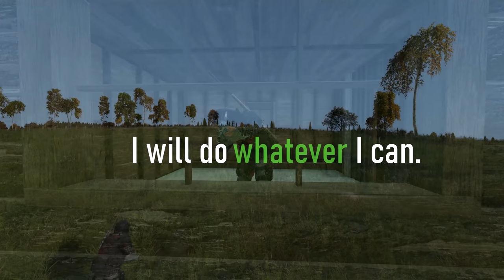Raiding a NEW OVERPOWERED base! - DayZ (Movie)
'Raiding a NEW OVERPOWERED base in DayZ!'

Cinematics & raw footage are recorded on 'The Perception' servers, their discord server

Hopefully you've enjoyed watching the video, if you want to learn more about me you can follow my other channels:

I also have a discord server for my community, you can chat with other viewers and with me. This is server is also used for any videos ideas you think I should do or other ideas for my channel..